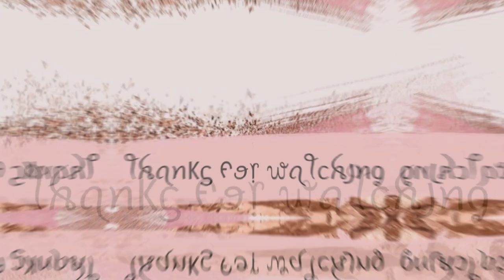Ceramic kitchen ware / peengan jar / cheap and first quality in street shops of Salem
It is not a promoting video... it's just a vlog to share our purchasing experience in this shop.